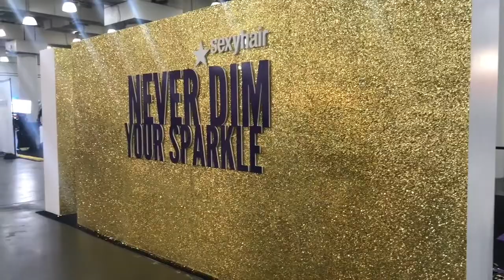Beautycon NYC with CARDI B| Insider package | Day 2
Hey

As you may know, CardiB was late to Beautycon but that didn't stop me from being the 1 out of 2 people that got to ask her a question. Mark my words BeautyconNYC 2020 I'LL DEFF BE THERE AS TALENT.

Glaux with me!